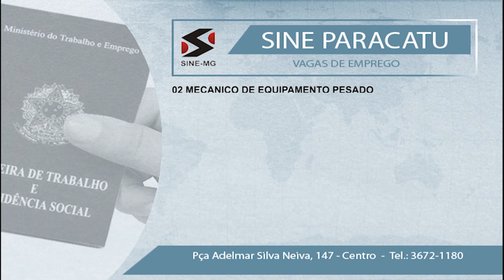Vagas de emprego em Paracatu - 13/10/2021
Fique bem informado com os nossos boletins diários.